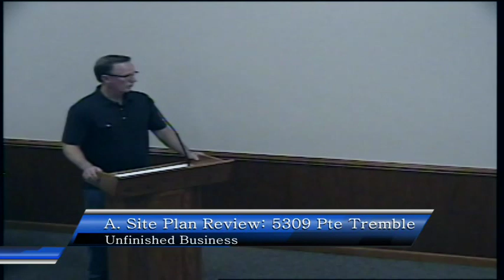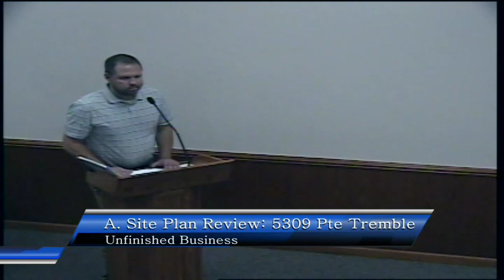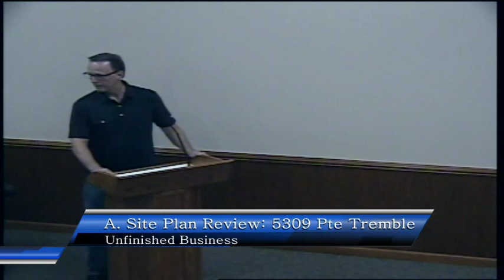Clay Township Planning Commission Meeting, Aug. 28, 2019